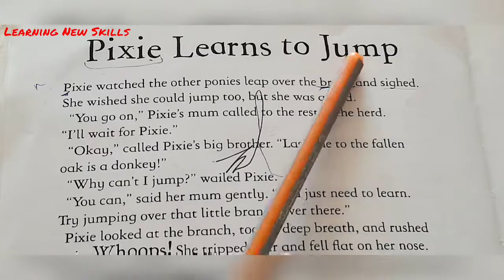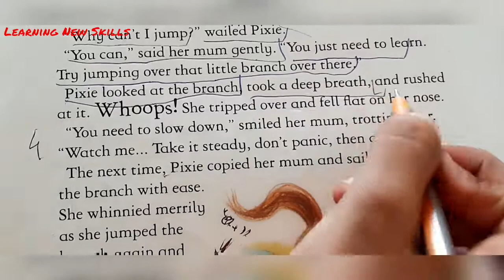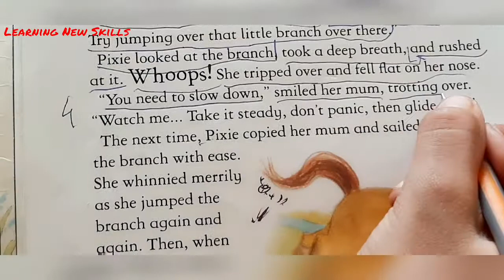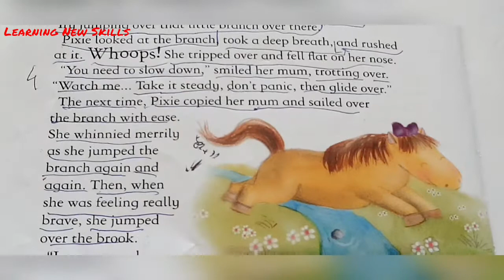Story Pixie Learns to Jump | English Story Reading | New words learning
New Words meaning
1. BROOK - a small stream.

Example "the Lake District boasts lovely lakes and babbling brooks"

2. COPY - noun
a thing made to be similar or identical to another.

Example "the problem is telling which is the original document and which the copy"

Reading books is fun for kids, specifically small poems. Learn Pronunciation, block reading, meaning of new words. Offering way to read books. Start today. Read, Recite and Write children book reading.

Reading books is fun for kids, specifically small poems. Learn Pronunciation, block reading, the meaning of new words. Offering a way to read books. Start today. Read, Recite and Write children book reading.

Watch Wonderful Stories Kids Moral Story Links